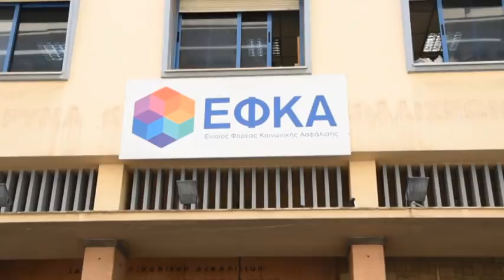ΕΦΚΑ-Πάτρα: Η ταλαιπωρία συνεχίζεται.Ηλικιωμένοι, ασθενείς & έγκυες στην αναμονή